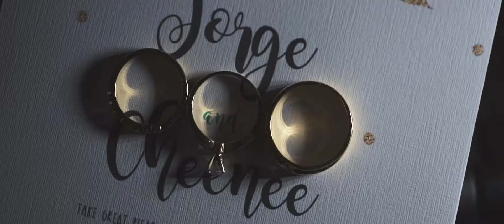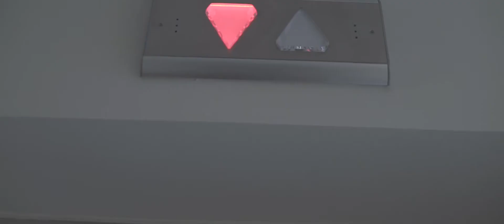Jorge & Chenee SDE Wedding Video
Song: Colbie Caillat - Brighter Than The Sun